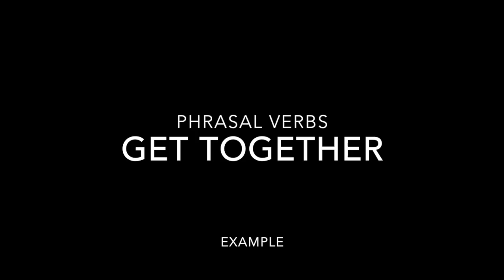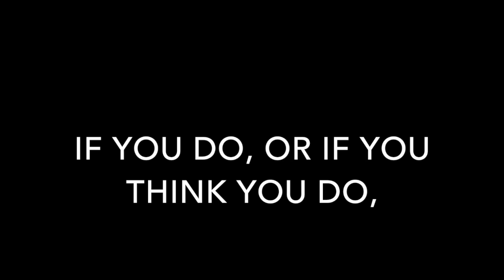TO GET TOGETHER (Phrasal Verb)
This video is about using the phrasal verb GET TOGETHER.

If you would like to get together with me online for some English lessons, please go to heylangu.com